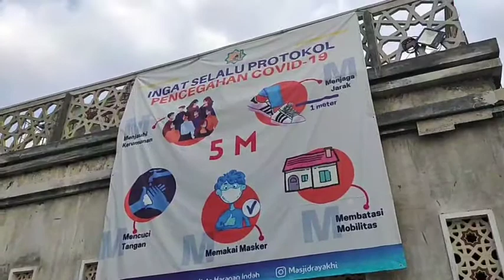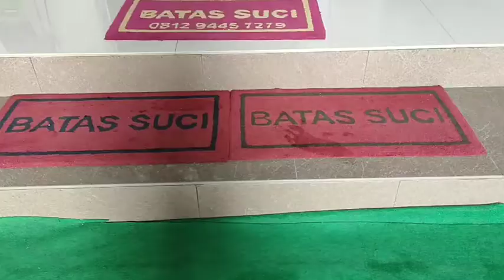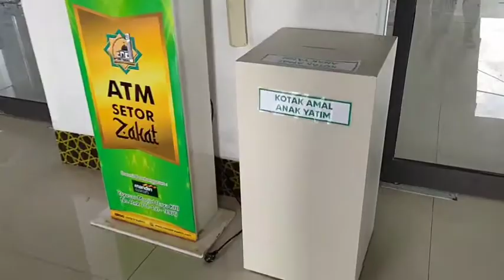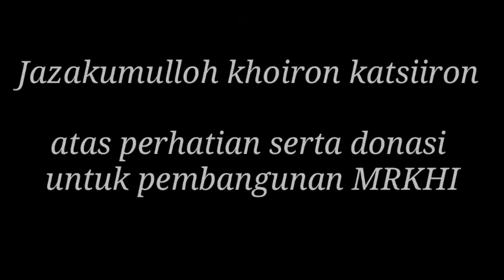Progres Pembangunan Masjid Raya Kota Harapan Indah